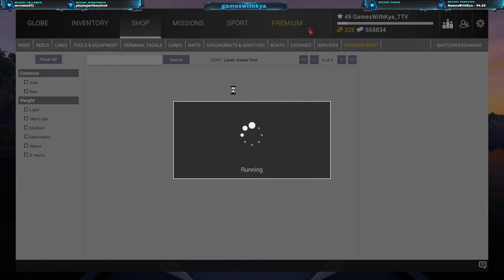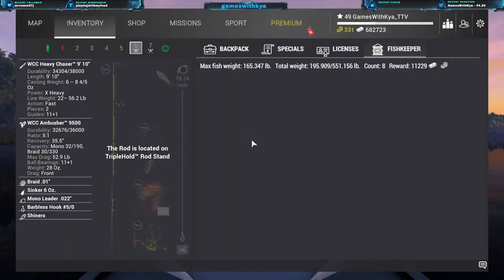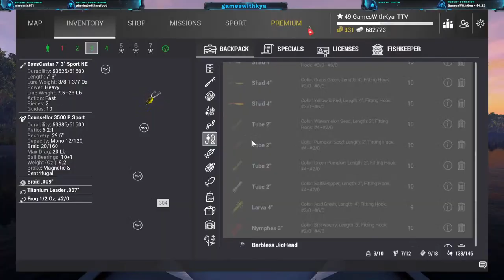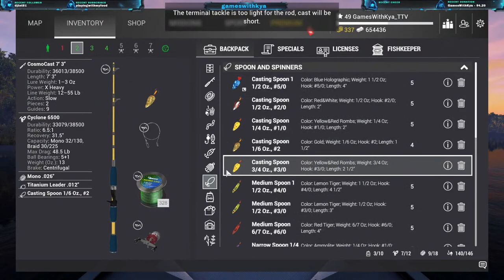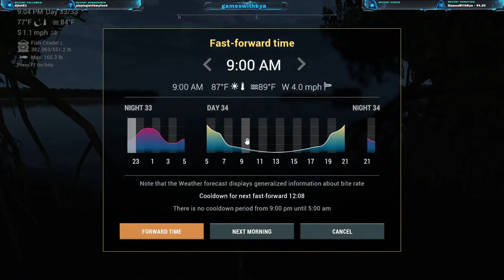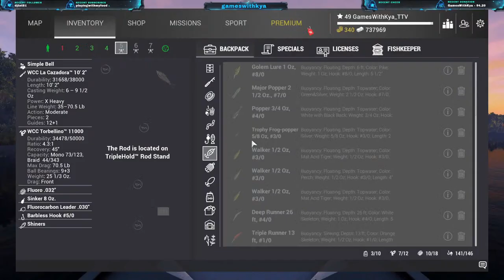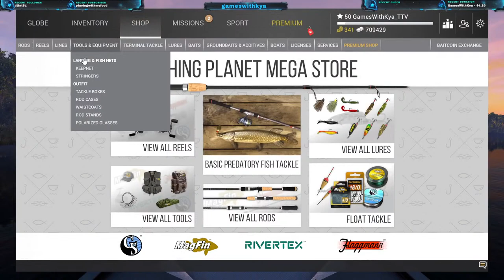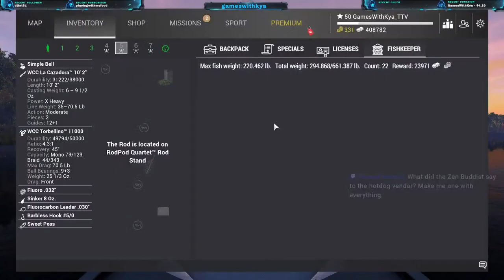Fishing Planet. Farming Blue Crab Isle for money and xp.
Come join us and play!. Friends and Followers welcome!